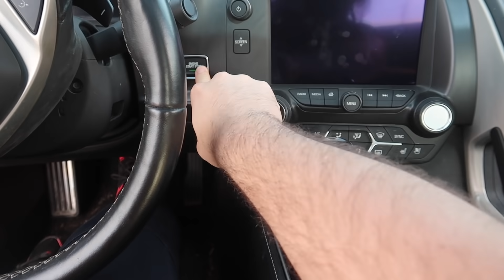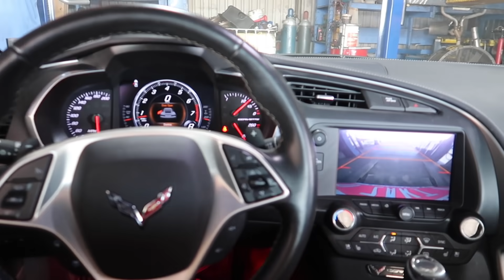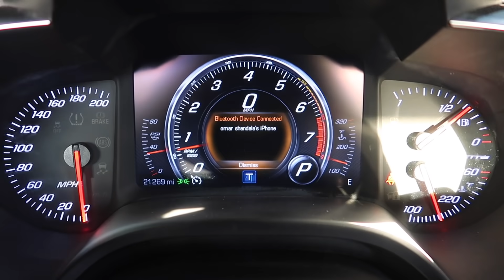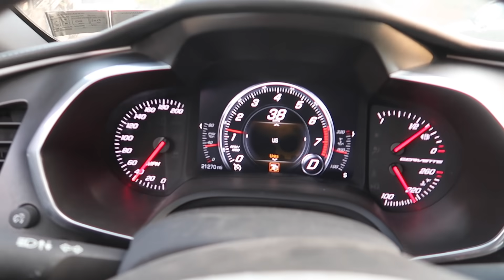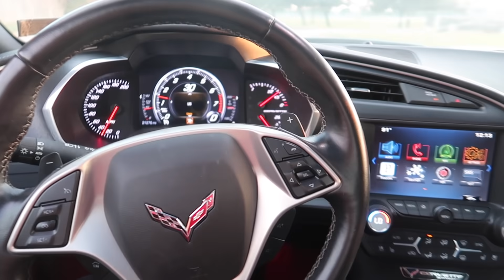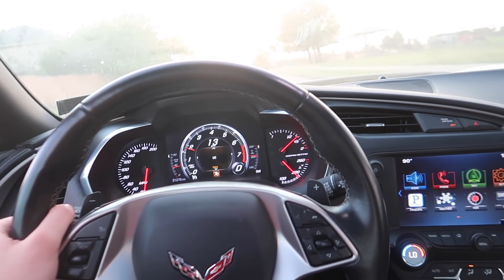بدلت اكزوست الكورفت والصوت صار اسطوووري😍🔥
الحمدلله دوما وابدا